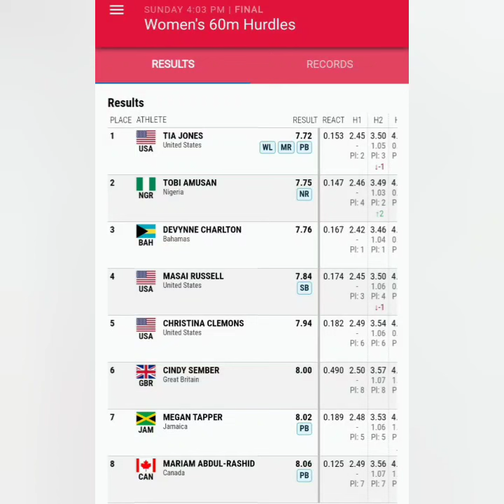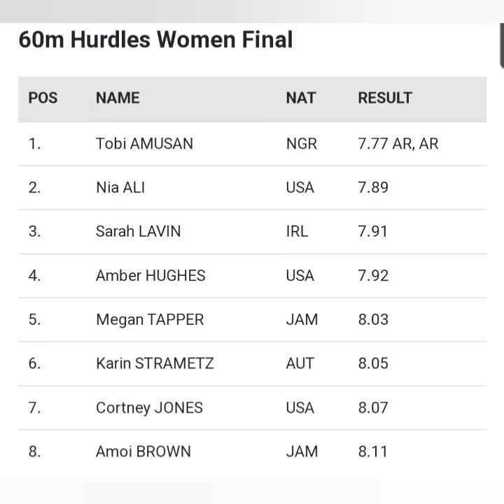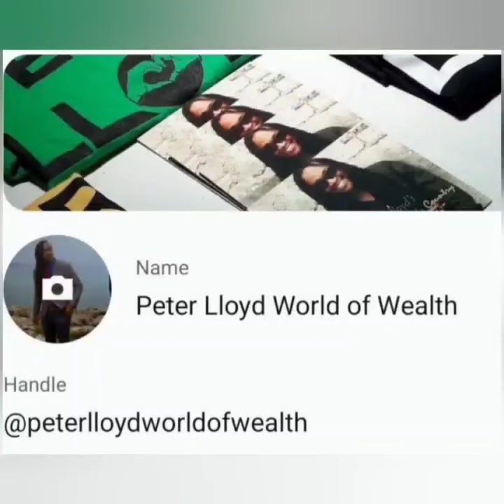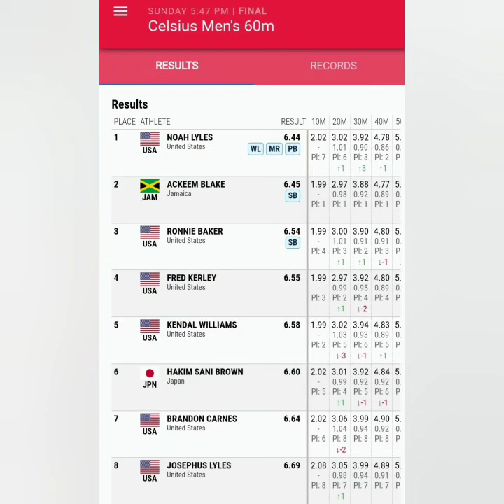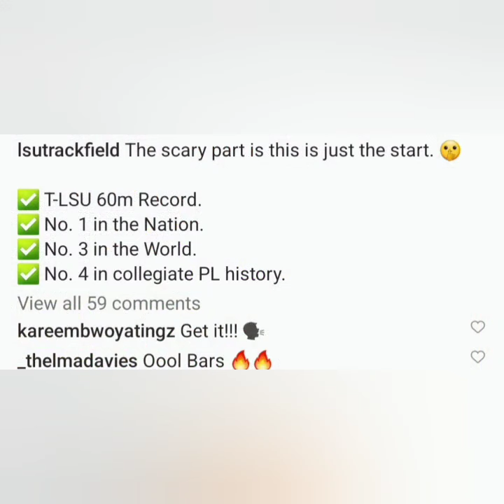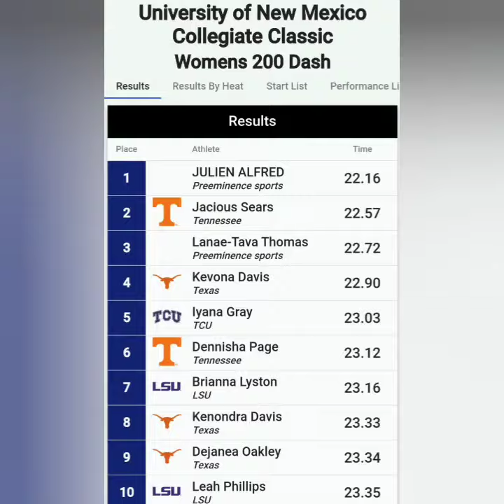DID WE HYPE BRIANNA LYSTON TOO MUCH AFTER HER 1ST RACE? WE LOOK AT MEGAN TAPPER !!!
DID WE HYPE BRIANNA LYSTON TOO MUCH AFTER HER 1ST RACE IN 2024? WE LOOK AT MEGAN TAPPER! NOAH LYLES AND JAMAICA !!!
WATCH NOW!
LINK